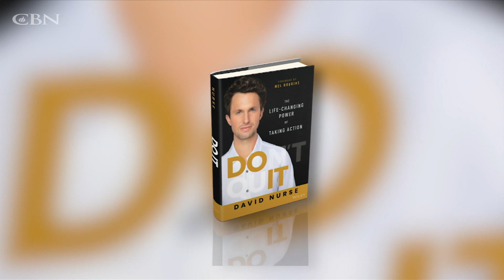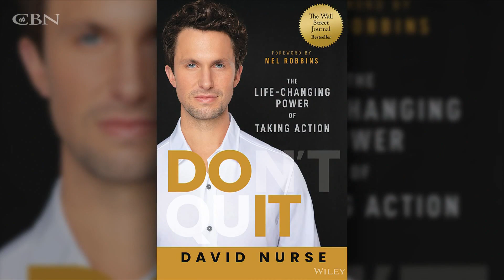Pro-Athlete Coach Shares Strategies To Overcome Your Life's Barriers | David Nurse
Professional basketball coach and sought-after Fortune 100 speaker, David Nurse joins The 700 Club to discuss points from his book, “Do It,” that will help readers identify the roadblocks in their lives and how to overcome them so that they can have the life they’ve always dreamed of having.

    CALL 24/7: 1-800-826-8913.